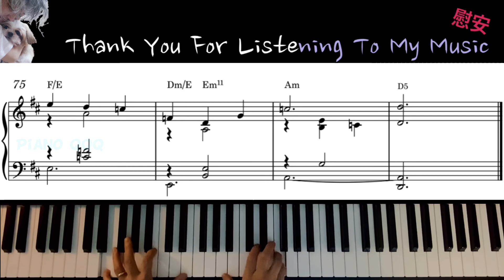팝분위기의 짐노페디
0:00 Highlight

0:18 Gymnopedie I

🇰🇷Korean site
마음만은 피아니스트 - Piano solo악보

🌍Global site
My Music Sheet - Piano solo score(p4)

🇯🇵Japanese site
KOKOMU - Duet Score 樂譜